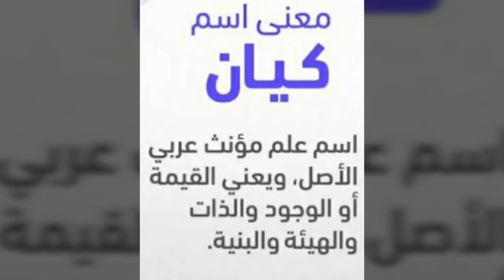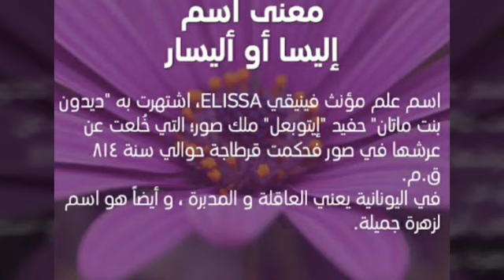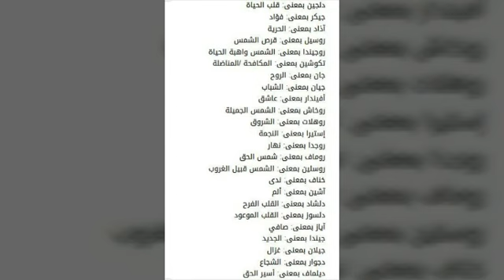اجدد واجمل اسماء البنات ومعني كل اسم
اسماء بنات جديدة
روعة معاني الأسماء للبنات
اسماء اطفال بنات حديثة لم تكن تعرفيها من قبل
اسماء بنات عربية
اسماء بنات روعة ومعانيها عام ٢٠٢٠
اسماء بنات جديدة ومعانيها من المعجم العربي
افضل اسماء البنات جديد
new name of baby's girls 2020
احلي معاني اسماء البنات جديدة
كل ما هو جديد في اسماء الاطفال البنات
ماذا تسمي طفلتك
تعرفي علي احدث اسم لبنتك
اجدد اسم لابنتك في المستقبل
اسماء البنات والمرادف لها من المعجم العربي
مرادف اسماء البنات في المعجم العربي
اسماء بنات اسلامية
اسماء بنات شرعية ومعانيها
جديد عن أسماء الأطفال
اسماء الإناث ومرادفها
كل ما هو جديد عن عالم الطفل
مهم للسيدات الحامل
الفتاة الحامل
اسماء البنات علي وشك الولادة
ماذا تختارين اسم لنسختك الجديدة
الي كل زوجين مهم اختار اسم بنتك
اختاروا اسم ابنتكم الجديد
ماذا تختار اسم ابنتكم وما معناه في اللغة العربية
معني اسم ابنتك في اللغة العربية